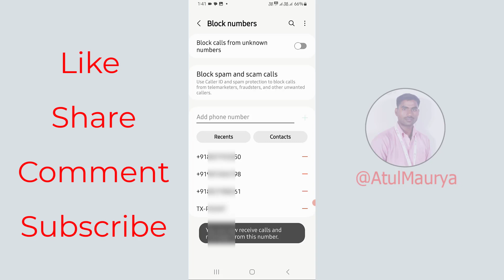How To Remove Number From Block List | Block List Se Number Kaise Nikale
In this video you will learn: How To Remove Number From Block List | Block List Se Number Kaise Nikale | ब्लॉक लिस्ट से नंबर कैसे निकाले.